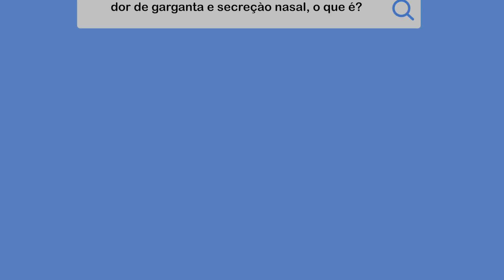DOR DE GARGANTA E SECREÇÃO - O QUE PODE SER?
Dr. Carlos Passos
Otorrinolaringologista

Vídeos novos todos os sábado às 12h!